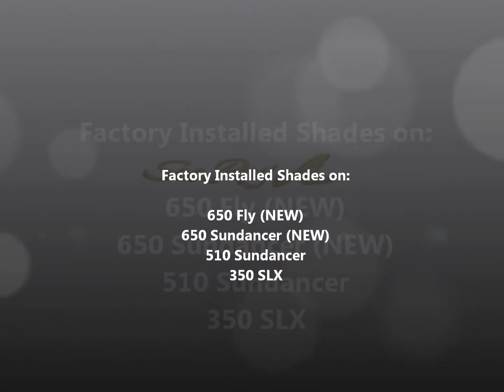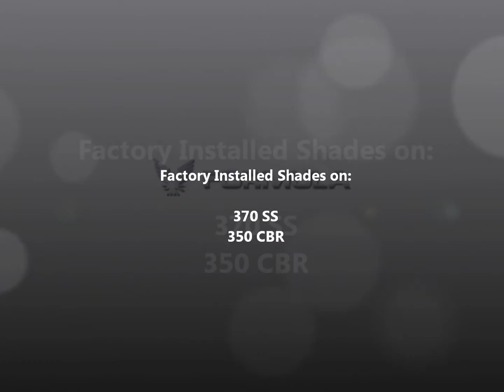SureShade 2014 Miami Boat Show - 5 Year Commercial Launch Anniversary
SureShade celebrates 5 shady years at the 2014 Miami International Boat Show with factory installed shades offered on over 30 boat models. New models in the 2014 showcase include the Sea Ray 650 Fly, Sabre Yachts 54 SE and Carver Yachts C37 Coupe.

Boat brands also showcased include: Boston Whaler, Grady-White, Sea Ray, Formula Boats, Carver Yachts, Regal Boats, Sabre Yachts, Back Cove Yachts, Chris-Craft, Grand Banks and Tiara. New brands and models announced at Miami 2014 include: Back Cove 41, Sea Ray 650 Sundancer, Jupiter Boats 41 Enclosed, Scout Boats 275 Dorado, Midnight Express 43 CC, Galeon Yachts 44 HTS and Hinckley Yachts T43.

SureShade's patented retractable sunshade systems are factory-installed by 60+ top boat builders and are available as aftermarket upgrades with dealer install or DIY install options.

- Telescoping marine-grade, self-supported framework
- Electric & Manual shades to extend or retract shade in seconds
- Install on T-Top, tower, hardtop or arch of boats
- Market-tested & proven – installed on thousands of boats worldwide

SURESHADE BOAT SHADE PRODUCTS:

**RTX PULL-OUT BOAT SHADE for boats under 27 feet
Anodized aluminum with 4.5 foot shade extension

**MTX PULL-OUT BOAT SHADE for boats under 45 feet
Stainless steel with 6 or 9 foot shade extension

**MTF MANUAL BOAT SHADE for boats under 35 feet
Anodized aluminum with 6 foot shade extension

**ATF AUTOMATED BOAT SHADE for boats over 30 feet
Electric, stainless steel with 5, 6 or 7 foot shade extension

**M3 AUTOMATED MEGA BOAT SHADE for larger areas or boats over 60 feet
Electric, stainless steel with 10 foot shade extension

READY TO GET SHADY? Check out our boat shade products & awesome boat brand gallery or send us an inquiry to get started now